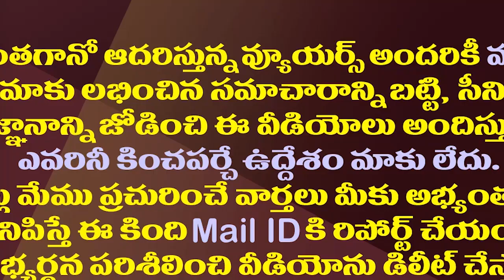జగన్ ను పవన్ దించేస్తారా..మాటలే కానీ చేతలేవి?| Why is Pawan Targeting YS Jagan Without A Road Map?